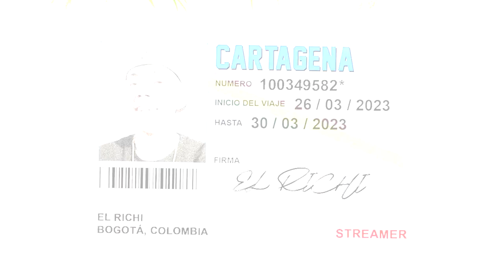BORRACHOS la PRIMERA NOCHE 🤢, CONOCEMOS el MAR y MUCHO MÁS… EPIC VLOG CARTAGENA